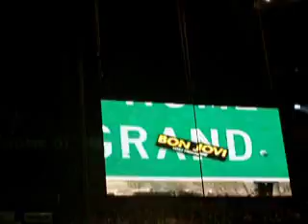I love this town Nashville apr24 Bon Jovi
Nashville April 24th